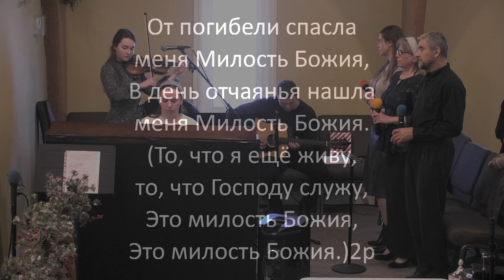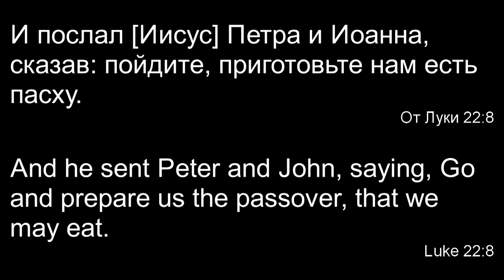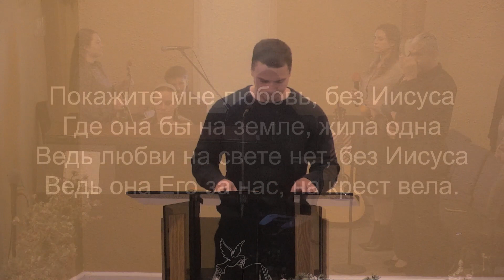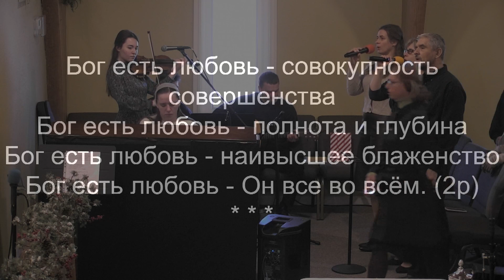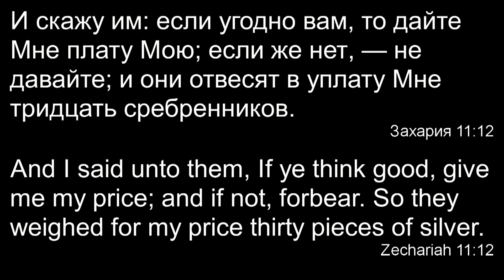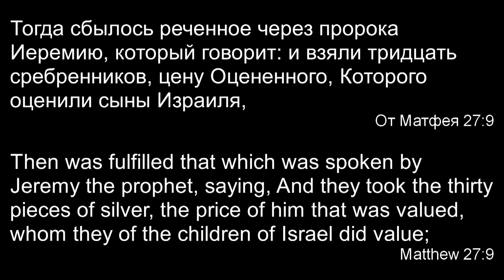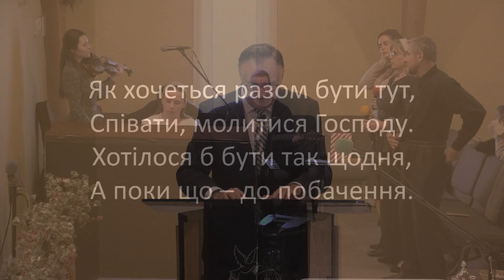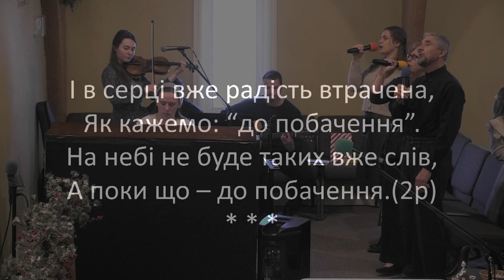Воскресное Богослужение. Проповеди и участиe. 12.03.2023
Chapters:
0:00 Общee пения - Прихожу к Тебе я с хвалою
3:34 Общee пения - От погибели спасла меня милость Божья
6:52 Проповедь
21:15 Общee пения - Покажите мне любовь
25:04 Участие стих
29:18 Участие пением - Есть на небе город
33:42 Участие пением - Он шел в полдневный зной
38:22  Участие стих
46:27 Проповедь
1:15:26 Общee пения - Як хочеться разом бути тут

Word of Life Baptist Church